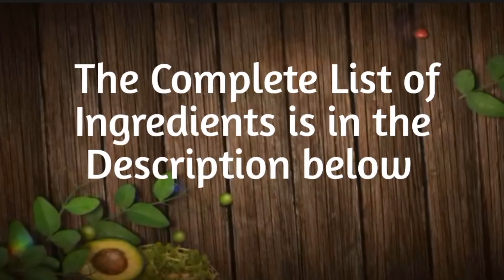SUPER EASY MINI PIZZA! 🍕 NO BAKE |Mini Pizza Recipe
This Easy Mini Pizza Recipe is the  perfect for snack and its very delicious.

Ingredients

4 pcs slice bread
1 cup pizza sauce
1/4 cup red bell pepper
1/4 cup slice ham
1/4 cup green bell pepper

Happy Cooking!